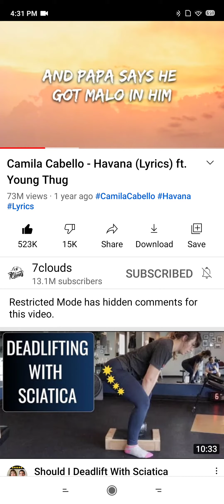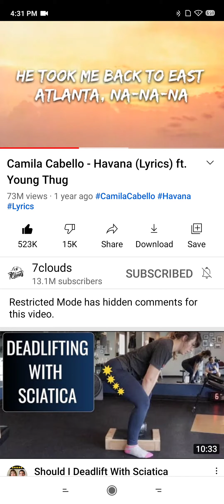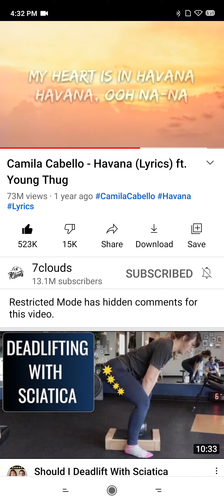Camila Cabello - Havana (Lyrics) By 7Clouds